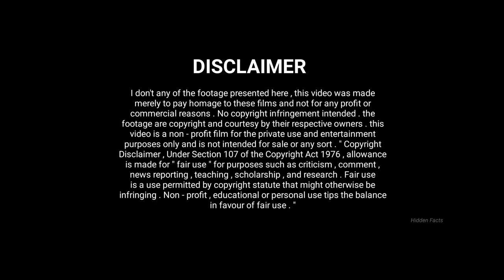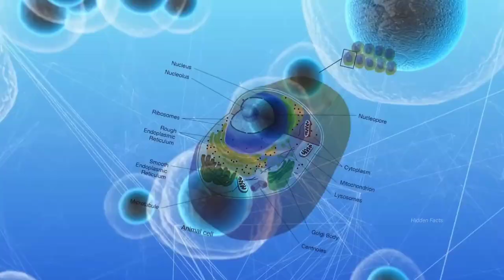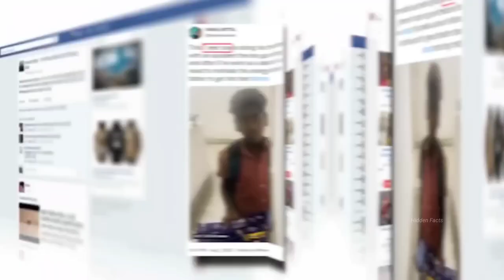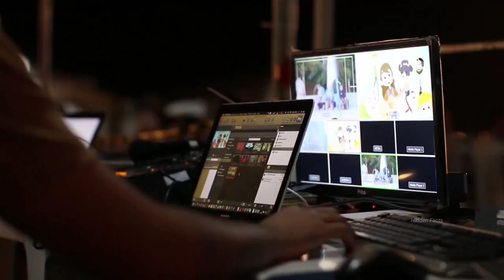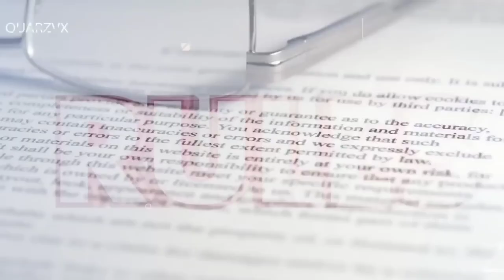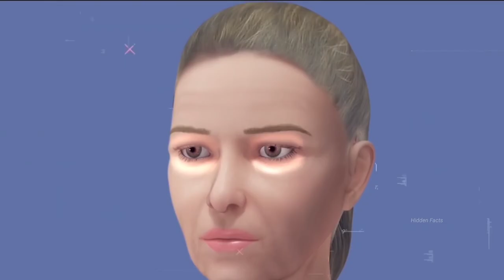Top 10 Facts | Hidden Facts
This Video About what happens in modern plastic surgery ?